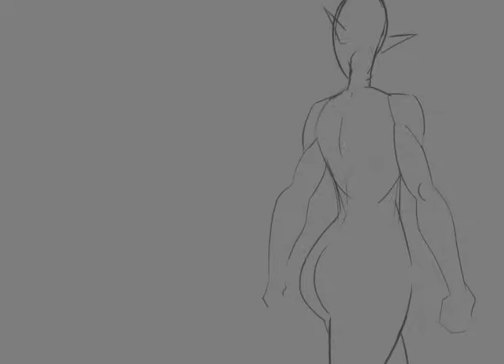Gotta have a day job - Timelapse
Had a blast putting this one together, focusing especially on the composition. Really happy with how it came out :D